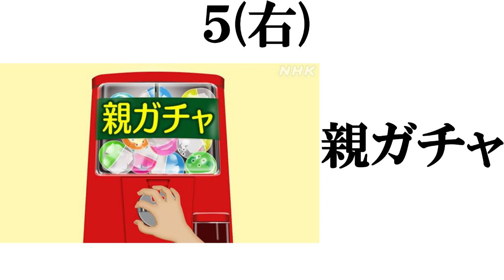【流行語大賞２０２１】打線組んでみた